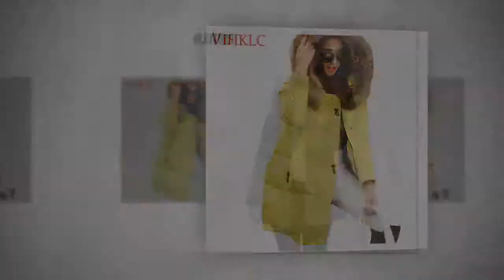50 Beautiful Best Jackets, Coats, Parkas for Women S9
Video 50 Beautiful Best Jackets, Coats, Parkas for Women S9 include beautiful Jackets, Coats, Parkas below, record the start time of each Jackets, Coats, Parkas.

There are many clothes that are discounted. You buy by clicking on the link below of each clothes

00:00 -- 1 JAZZEVAR woman army green Large raccoon fur collar hooded coat parkas outwear 2 in 1 detachable lining winter jacket brand style
00:05 -- 2 Long Parkas Winter Women Fashion Thickening Hooded Winter Jacket Womens Slim Fit Cotton Coat Overcoat Plus Size 13 Colors
00:12 -- 3 Snow Classic 2018 jacket women camperas mujer abrigo invierno coat women park plus size Fur collar 4xl winter Thick section
00:19 -- 4 Winter Women Coat 2016 Parka Casual Outwear Military Hooded Coat Woman Clothes Fur Coats manteau femme Winter Jacket Women C001
00:35 -- 5 MIEGOFCE Winter Women Coat Jacket With a Hood And Winter Parks for Women High Quality Jacket With Hats Fashion Women's Coat
00:41 -- 6 New Winter Jacket Women Plus Size Womens Parkas Thicken Outerwear hooded Winter Coat Female Jacket Cotton padded basic top AS752
00:48 -- 7 Fake Fur Parkas Women Down Jacket New 2018 Winter Jacket Women Thick Snow Wear Winter Coat Lady Clothing Female Jackets Parkas
00:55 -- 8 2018 Autumn Winter Jacket Women Parkas for Coat Fashion Female Down Jacket With a Hood Large Faux Fur Collar Winter Coat women
01:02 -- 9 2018 Spring Autum New Women's Coat Windproof Thin Women Parka Long Plus Size Hooded High Quality Warm Cotton Jackets CEPRASK
01:09 -- 10 Fitaylor New Winter Women Jacket Warm Hooded Parkas Long Snow Quilted Slim Edge lattice Coat Army Green Jackets
01:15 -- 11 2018 Plus Size Fleece Women Winter Jackets Cotton Padded Female Long Style Hooded Cashmere Coat Winter Jackets XXL XXXL XXXXL
01:23 -- 12 Oversized Harajuku Women Coat Parkas Mujer Short Padded Warm Jacket Rainbow stripe Splicing Fluffy Parka Femme Clothing Winter
01:30 -- 13 Metal Golden Silver Bright Hooded Jacket Coat Women Winter Warm Cotton Padded Long Parkas High Quality Bomber Streetwear Parka
01:37 -- 14  Thick Faux fur lining women's fur Hoodies winter warm long fur inside coat jacket cotton clothes thermal parkas
01:44 -- 15  Winter Jacket Women 2018 New Stitching Hooded Parka Women  Loose Long coat Down Winter Warm Jacket Female Plus Size Overcoat
01:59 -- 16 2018 Women Cotton Zipper jacket women fashion slim long Hooded jacket parka women female wadded jacket outerwear winter CY1622
02:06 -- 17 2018 Winter women jacket new bright coat cotton women's short down cotton padded large fur collar cotton coat student jacket
02:12 -- 18 Warm Woman Cotton Parkas 2018 Winter Jacket Women Short Black Red Female Clothing Ladies Slim Hooded Outerwear Chaquetas Mujer
02:18 -- 19
02:25 -- 20
02:31 -- 21
02:38 -- 22
02:45 -- 23
02:51 -- 24
02:59 -- 25
03:05 -- 26
03:12 -- 27
03:20 -- 28
03:27 -- 29
03:34 -- 30
03:42 -- 31
03:49 -- 32
03:57 -- 33
04:04 -- 34
04:20 -- 35
04:26 -- 36
04:33 -- 37
04:40 -- 38
04:55 -- 39
05:02 -- 40
05:08 -- 41
05:15 -- 42
05:22 -- 43
05:29 -- 44
05:35 -- 45
05:42 -- 46
05:49 -- 47
05:55 -- 48
06:02 -- 49
06:09 -- 50